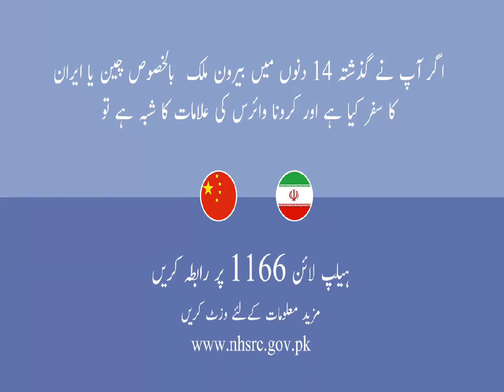‏کورونا وائرس سے متاثر ہونے والے 97 فیصد لوگ صحت یاب ہو جاتے ہیں۔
‏کورونا وائرس سے متاثر ہونے والے 97 فیصد لوگ صحت یاب ہو جاتے ہیں۔ اس کی علامات میں بخار ، کھانسی اور سانس میں دشواری شامل ہے۔ یاد رکھیں  ہر بخار، زکام اور کھانسی کورونا وائرس نہیں، احتیاطی تدابیر اختیار کرکے اس مرض سے بچا جاسکتا ہے۔ ویڈیو میں دی گئی احتیاطی تدابیر اختیار کریں-